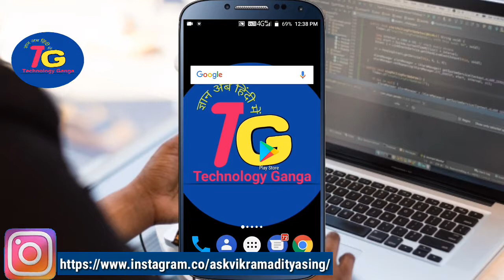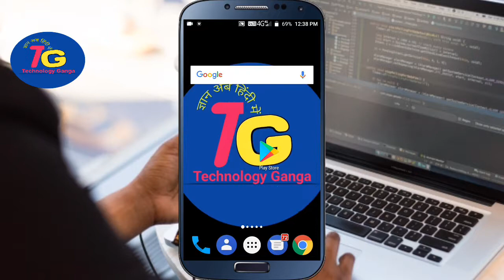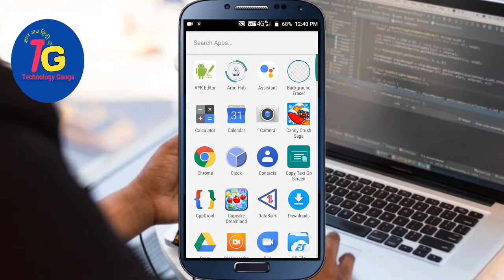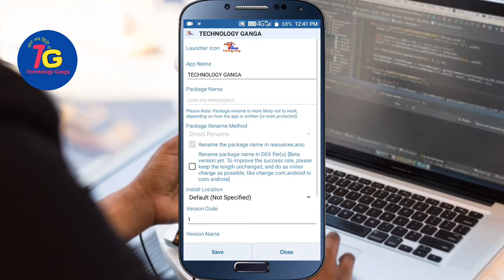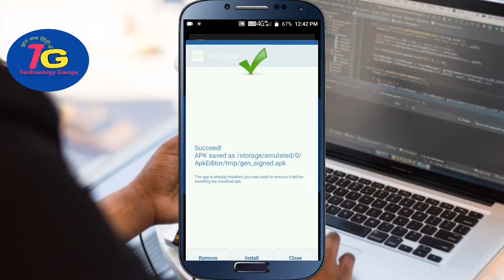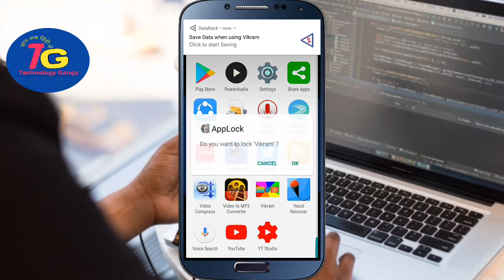how to change android app name and icons in hindi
how to change android app name and icons
With the help of Android app so please watch  video till the end
Es  video mein main aapko batane Wala Hoon  Kis Kis Tarah Se आप अपने फेवरेट फोन के एप्लीकेशन का आइकन और नेम को चेंज कर सकते हो तो यह सब जानने के लिए इस वीडियो को पूरा देखिए
Yeah video caval educational purpose ke liye hai agar aap Iske galat use karte ho to iska jimedar aap Honge

Download
Our app